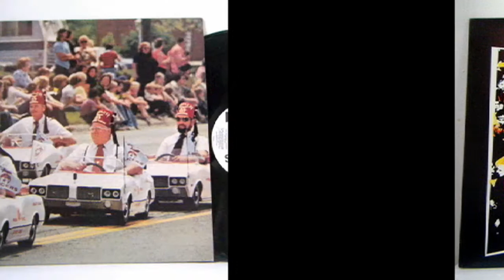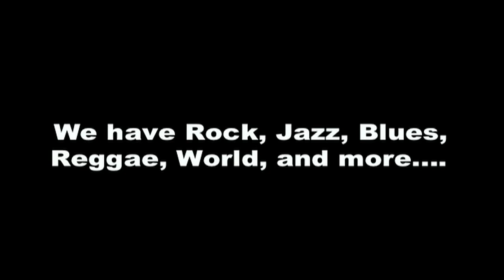Original Mint Condition Punk Rock Vinyl Records for Sale NOW at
Record collectors rejoice! StarryNightRecords online record store has MINT CONDITION Original Pressings Punk Rock vinyl LPs for sale during July 2021.  This is a rare opportunity for you to own these records in such pristine condition.

StarryNightRecords always has awesome vinyl records for sale. We stock our online record store with gems from all over...you will find Rock, Jazz, Blues, R&B,  Reggae, Electronic and World Music.  We hunt through used record collections and offer the best quality vinyl records for sale to you. We also carry Sealed, New and Reissue Vinyl...many on 180 gram, along with picture discs and colored vinyl.

Our stock changes daily, so check out our online vinyl music store often.

Happy shopping!

PS - Stay in the vinyl circle and know when we have new listings!